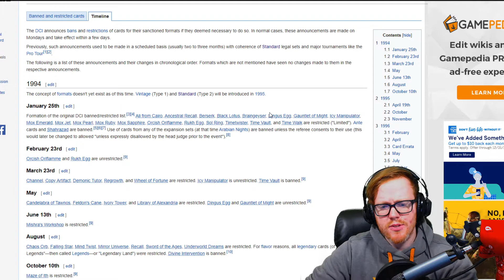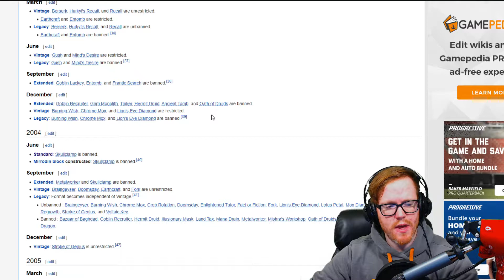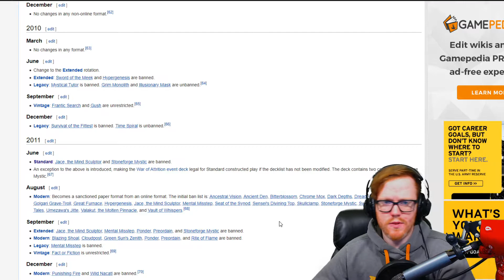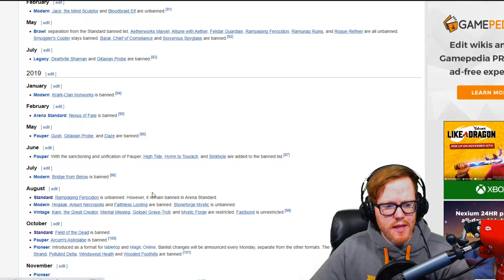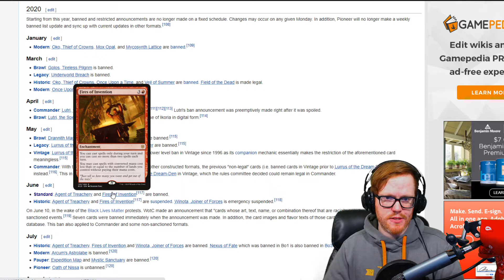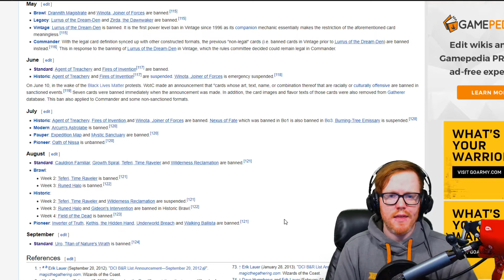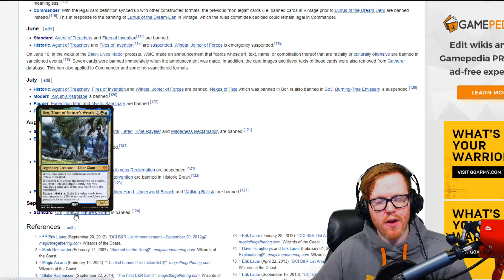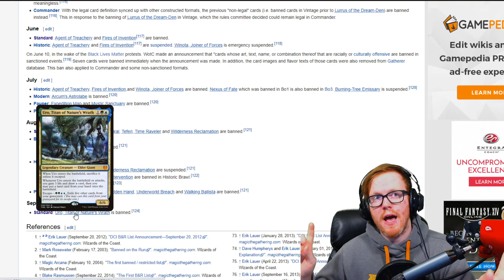Why Do Cards Get Banned? Mtg Arena New Player Guide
In today's video, we are continuing our mtg arena new player guide and diving into why cards get banned in mtg arena. In this video, we look at the cards that have been banned in magic's history. Overall magic feels like its been banning cards left and right but if we go in the way back machine and look at mtg as a whole we will see cards of the past and the rate they have been banned.

Socials